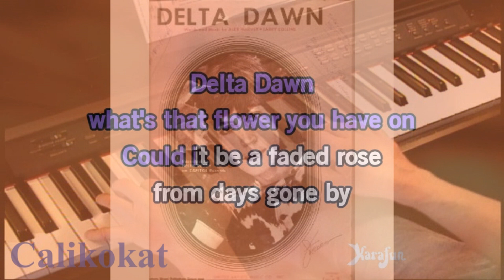Delta Dawn – Helen Reddy - Piano